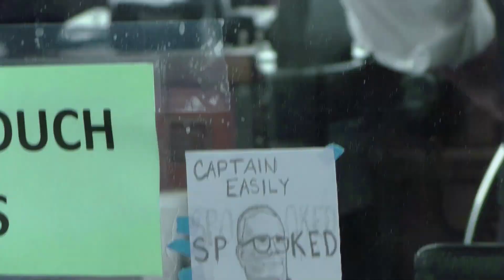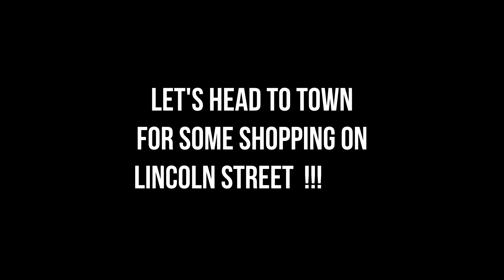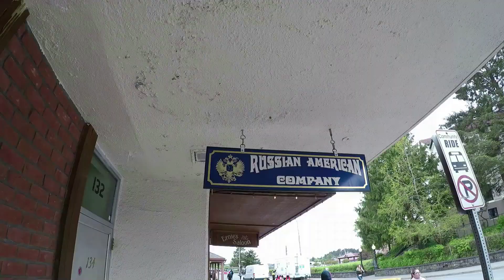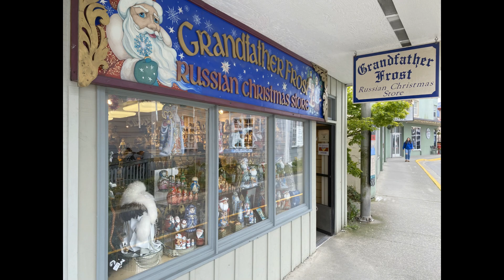SITKA (May 23rd 2024) - Jay's Alaskan Royal Caribbean Cruise Vlog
Don't own the rights to the Music